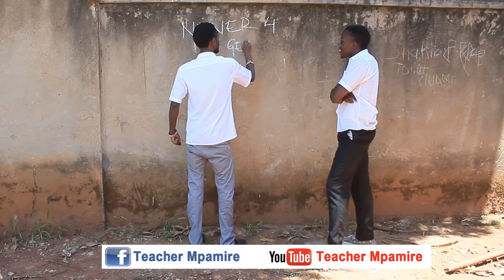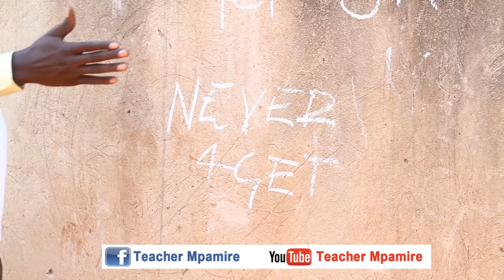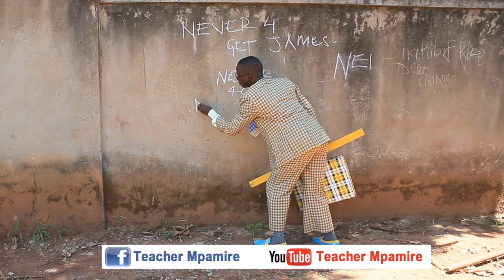Never forget Teacher Mpamire. (African Comedy)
Welcome Welcome Wel..What?
My name is Teacher Mpamire from Uganda!!